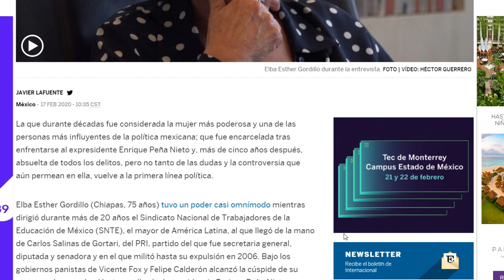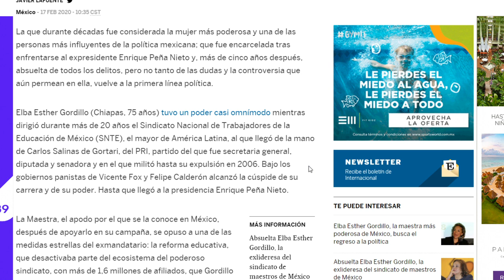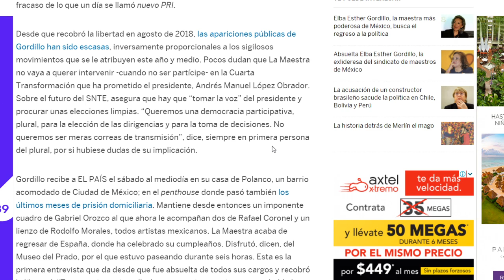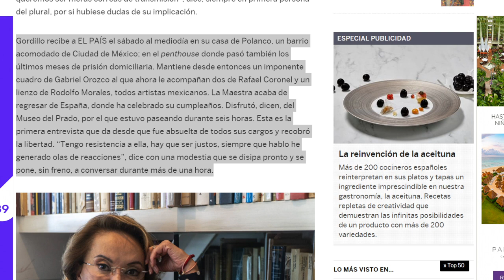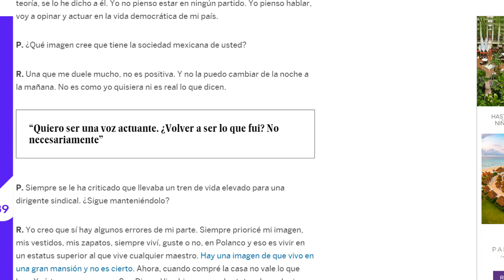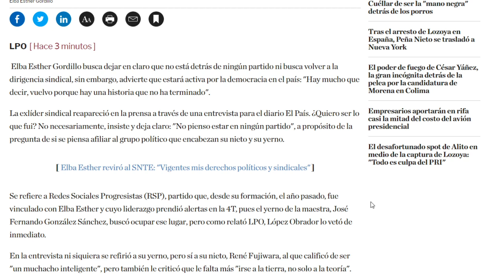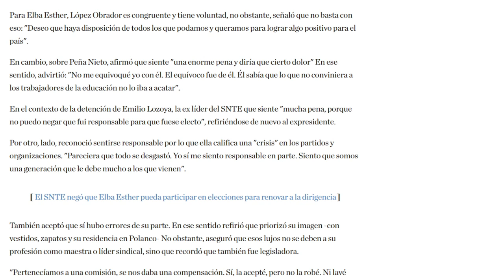AMLO DEBE SABERLO, ELBA ESTHER HABLA DE SU PODER EN LA 4T, (AQUÍ TE DIGO LOS MOTIVOS)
ELBA ESTHER GORDILLO NO NECESITA PARTIDO Y HASTA PIENSA GOBERNAR AL PAÍS, SUENA A BROMA, PERO...